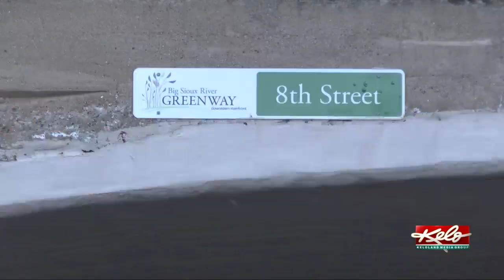8th St. bridge closure in Sioux Falls starts Monday